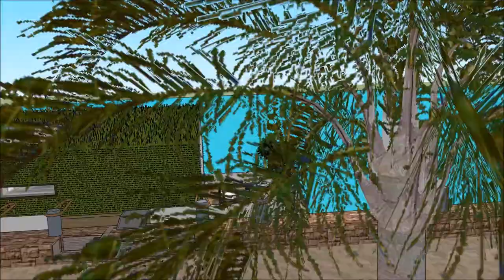Chinese floating house technology 100 future house vacations in China Hong Kong rental boathouse des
The floating house villa houseboatzania launching an innovative high-end luxury yacht floating house villa mansion home design potentially as a display of exhibition of the Chinese floating house technology 100 future house vacations in China Hong Kong rental boathouse des.

The collection of the Floating house villa houseboatzania concept of Chinese floating house technology 100 future house vacations in China Hong Kong rental boathouse des consists of high luxury and architectural art pieces in minimalism combined with living on the waterfront of the harbour.

The floating house villa mansion yacht design has the basis to sustain living with high standards and contemporary structural design at Chinese floating house technology 100 future house vacations in China Hong Kong rental boathouse des with numerous of prospects for excessive living and celebrating the desire of life worldwide:  UK Thames London